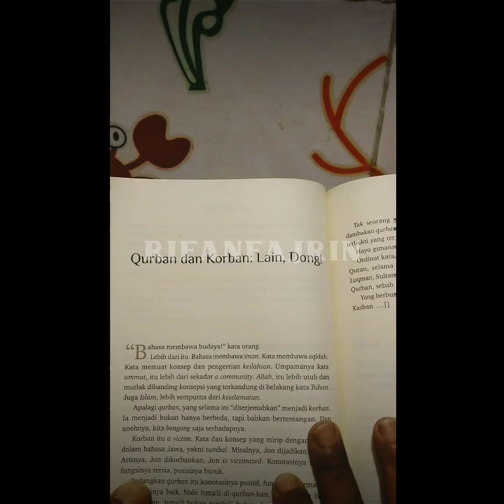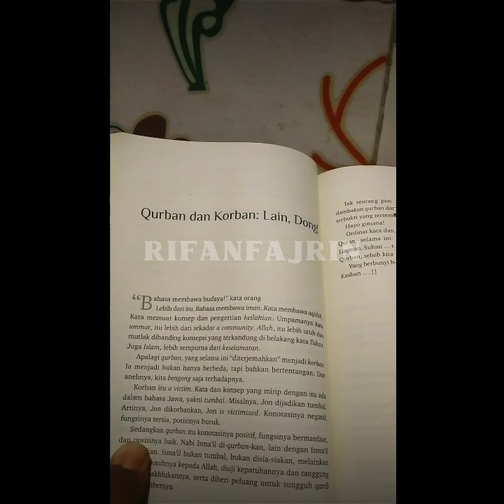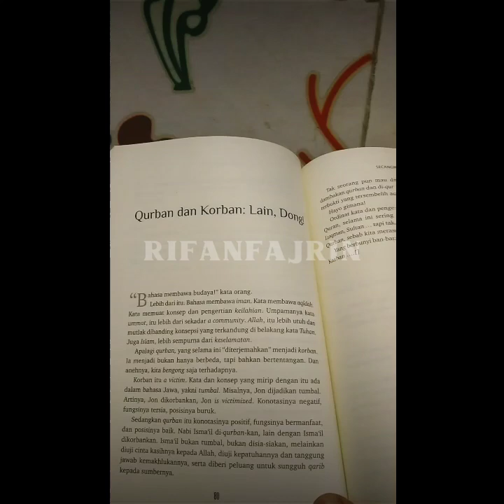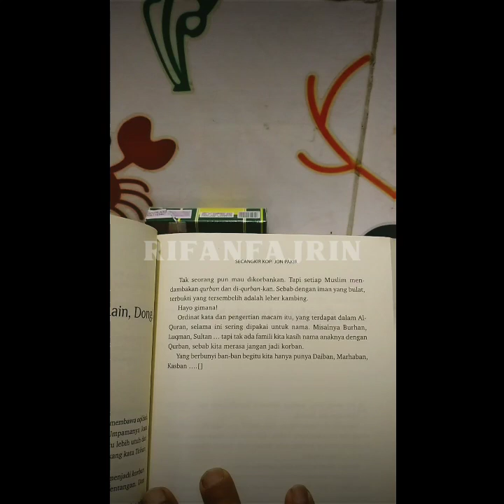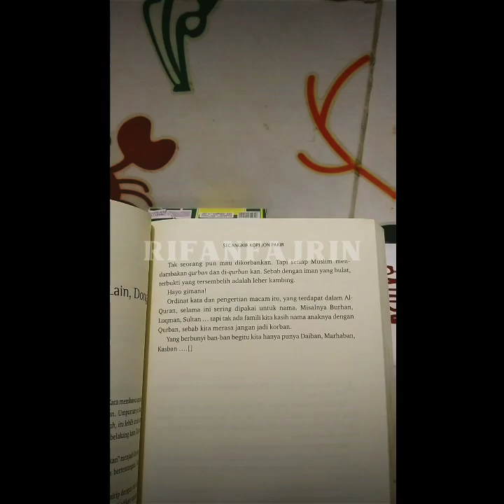Membaca Emha Ainun Nadjib - Qurban dan Korban: Lain, Dong!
dari buku Secangkir Kopi Jon Pakir Emha Ainun Nadjib